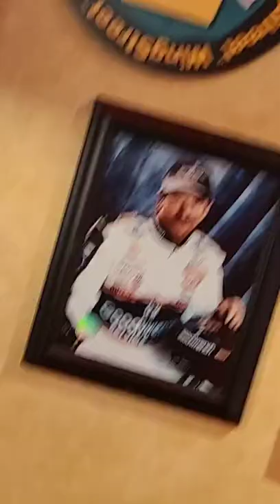I found God at Pizza Hut